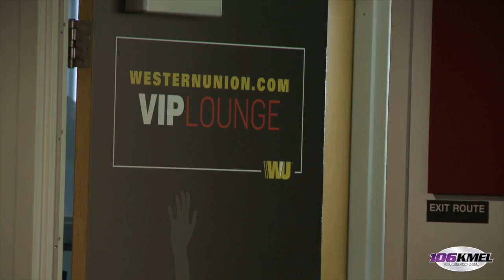Rae Sremmurd Talks Writing For Beyonce, DJing with Diplo & Sremmlife 2